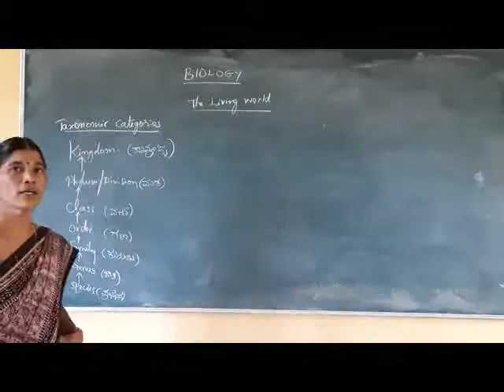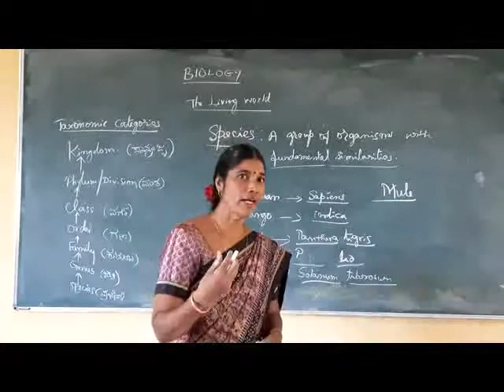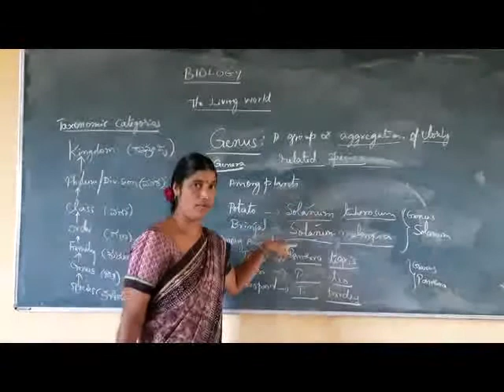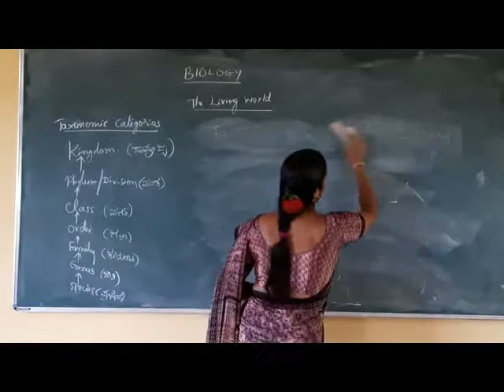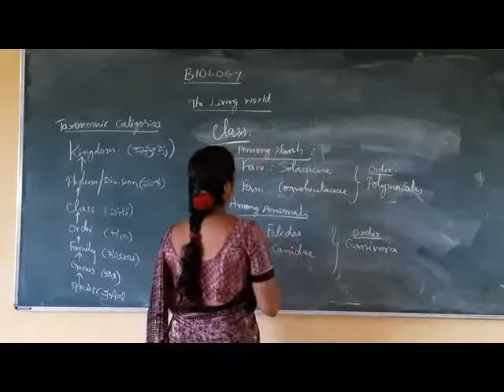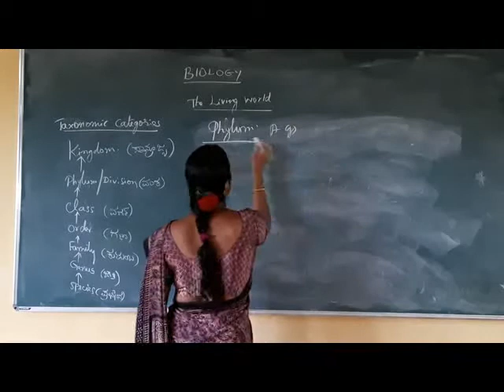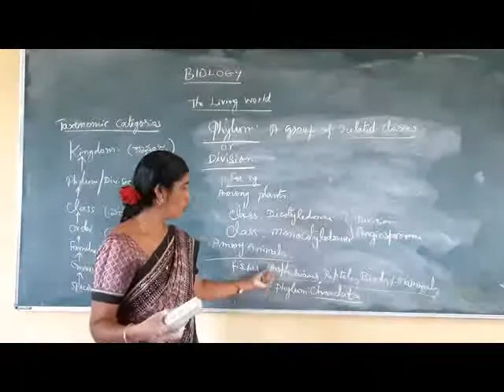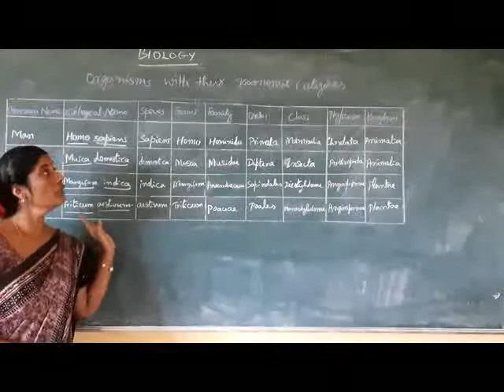I PUC biology chapter 01 part 05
I PU biology chapter 01 living world part 05 explained by smt.Gayathri M lecturer govt p u college Bettampady.